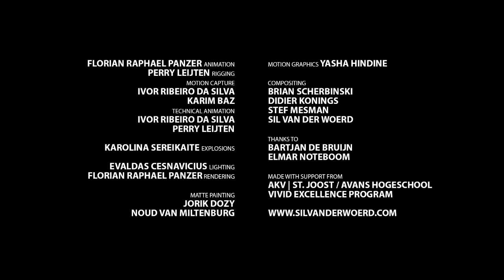Dog Blood - Next Order (Official Music Video)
Middle Finger music by new terror band Dog Blood!!

Directed by Sil van der Woerd, produced by NFI Producties.